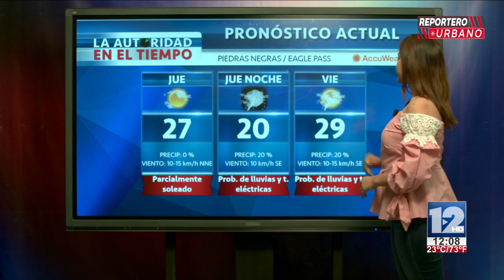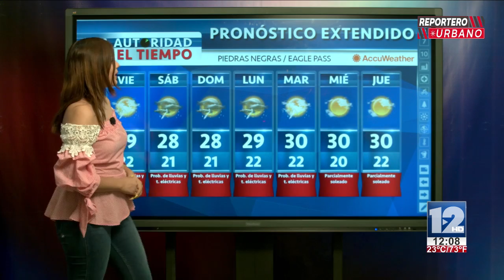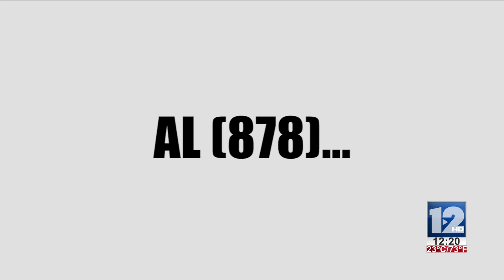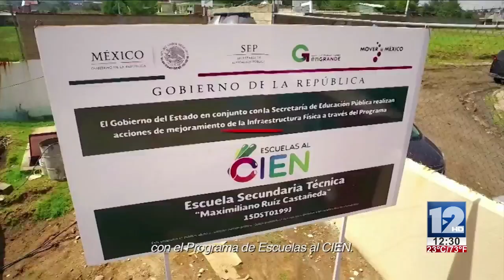REPORTERO URBANO│27 DE SEPTIEMBRE 2018